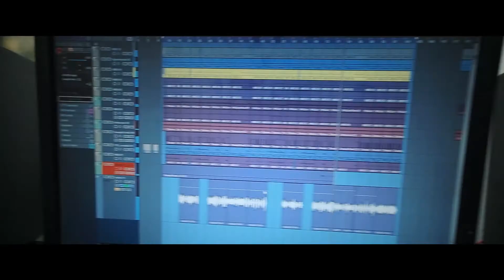Matabe ማታብ Tilahun Abayneh 2020 Covid 19 music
Matabe ማታብ